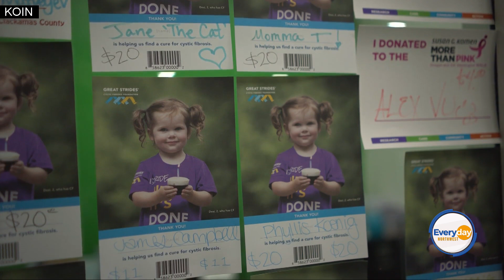Experience Ultimate Comfort While Helping Charity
This is a paid segment by Mattress World.  Tune in to Everyday Northwest at 9a.m. Monday through Friday on Portland's CW.